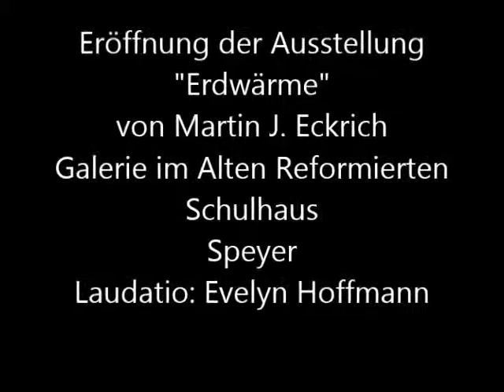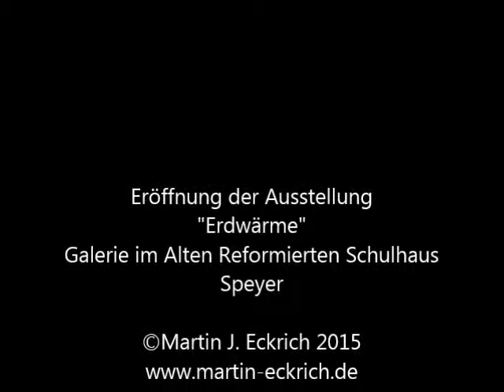Eröffnung der Ausstellung Erdwärme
Eröffnung der Ausstellung "Erdwärme" von Martin J. Eckrich in der Galerie im reformierten Schulhaus, Johannesstr. 5, Speyer.
Die Laudatio spricht die Kunsthistorikerin Evelyn Hoffmann.